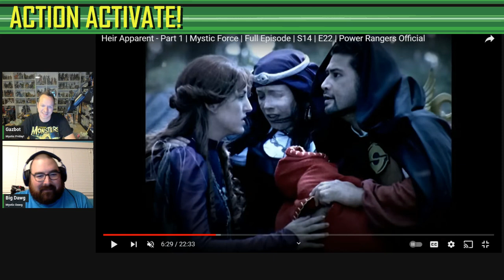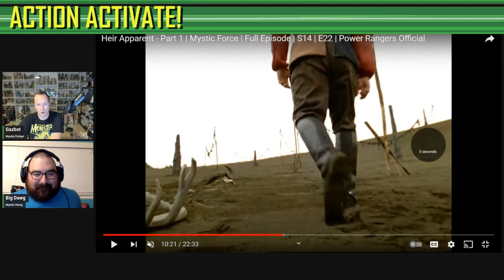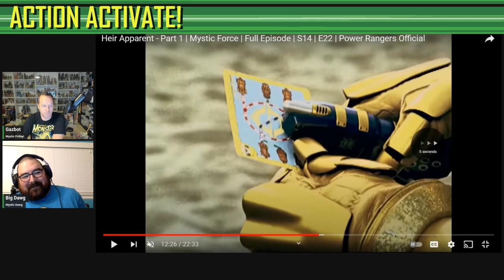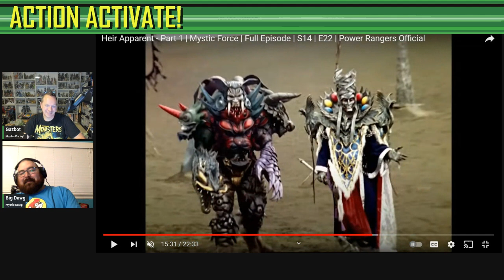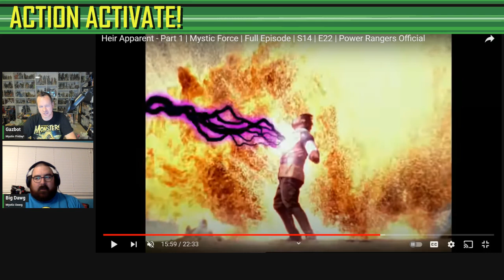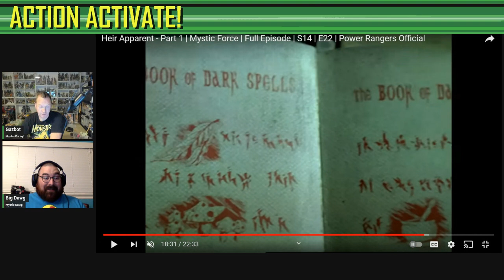Power Rangers Mystic Force Episode 22: Heir Apparent - Part 1 - Review